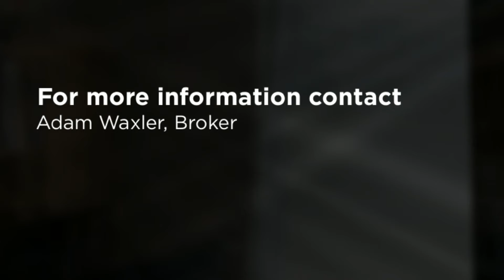East Bradenton Home for Sale (Gates Creek)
just listed this beautifully maintained lake front home with loads of upgrades in Gates Creek. Kitchen completely renovated with granite counters, backsplash, black appliances, under cabinet lighting, and tile laid on a diagonal. Other upgrades include crown molding and new AC. Not to mention the current owners added a lovely screened in (and partially covered) lanai so you can now enjoy your lake view while soaking in your 6-person hot tub! Gates Creek is an ideal location with A+ schools, near I-75, and just a short drive to the popular Lakewood Ranch Main Street. Call today to schedule a showing because this home is not going to last. Adam Waxler, Broker, uKeepCommission Real Estate, 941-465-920.